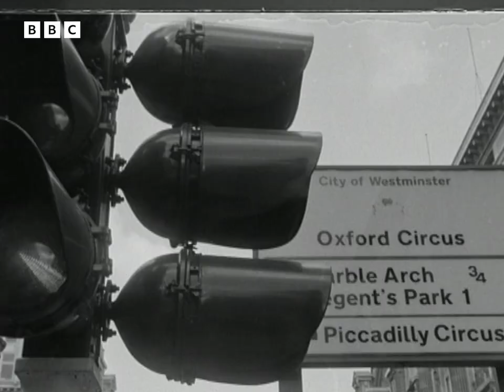1971: Is LONDON Unfit For HUMAN Habitation? | Nationwide | Science and Nature | BBC Archive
"It's almost as if we're creating a new species - a sort of 'Man of the city' - who is an adapted creature and already, in my view, slightly dehumanised." - Kit Pedler.

Kit Pedler is best known as the co-creator of Doctor Who villains the Cybermen and the popular science fiction TV show Doomwatch. He has a great interest in the impact science and technology has on the lives of humans, and is currently very concerned about the level of pollution in London.

He takes Nationwide reporter Christopher Rainbow to Oxford Circus, to demonstrate the level of noise and air pollution in the city. If the Doomwatch organisation of his show was real, what does Pedler think they could do to clean up the situation - and would the public be prepared to pay for it?

Originally broadcast 25 March, 1971.